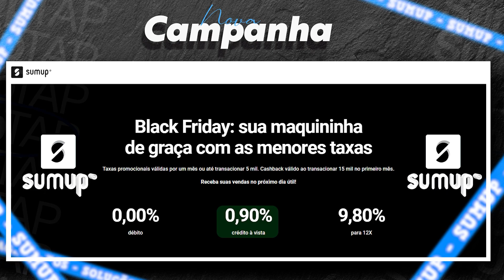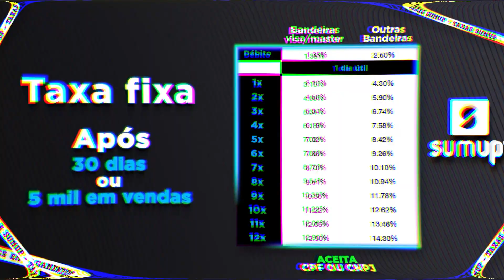CAMPANHA DE INCENTIVO INICIAL SUMUP - ÚLTIMOS DIAS APROVEITE!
MEU WHATSAPP
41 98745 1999 RAFAEL SANTOS